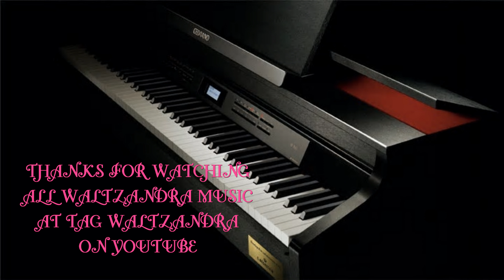WALTZ- "THE SUNNY DAY WALTZ" MAIN MELODY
MY SELF COMPOSED "THE SUNNY DAY WALTZ" FOR ALL YOUR SUNNY DAY'S.